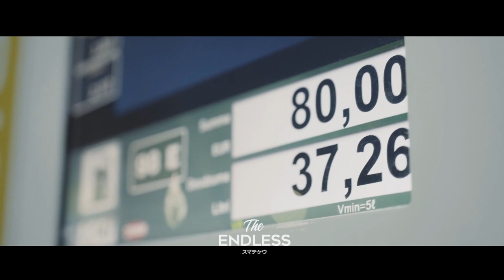TBT prod. - CRYSIS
TBT prod.